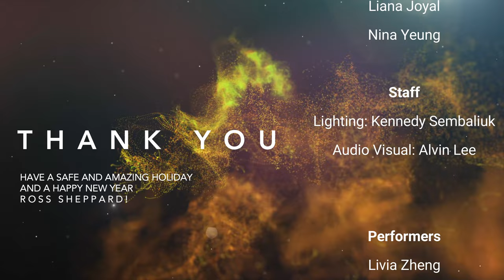2021 SGT | Shep's Got Talent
2021 Winter Talent Show
Ross Sheppard High School